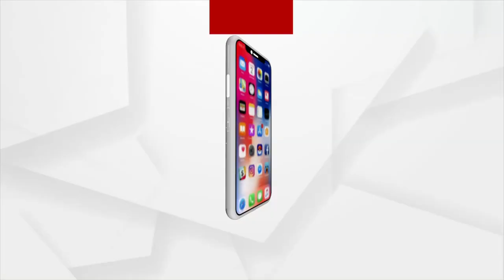BSKY Smart Health Cards is of No Use to the Helpless People of Odisha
Sagar, A young boy falls prey to an unknown disease, Biju Swasthya Kalyan Yojana Smart health card is of no use to his helplessness. Sagar's family is concerned for his health condition as he is not able to walk properly in a very tender age.